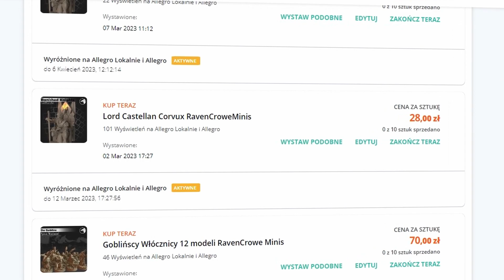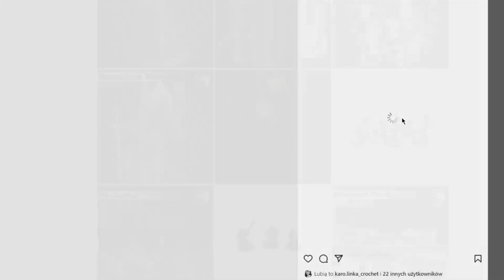Trzech graczy w plecy, ale walczą do końca! Dadzą radę? | War Selection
Sprzęt:
CPU: Intel i7 9700f
GPU: GeForce GTX 1060
RAM: 16 GB 2133 MHz